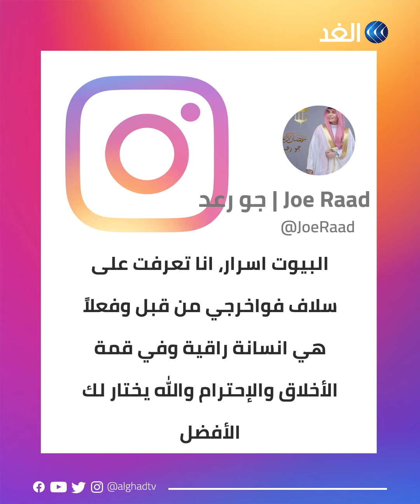رسالة راقية من سلاف فواخرجي لطليقها تثير إعجاب المتابعين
" البدايات والنهاياتُ أخلاق، وليس لكَ في قلبي وحياتي نهاية"
سلاف فواخرجي تعلن انفصالها عن زوجها برسالة مؤثرة تثير تفاعلا كبيرا